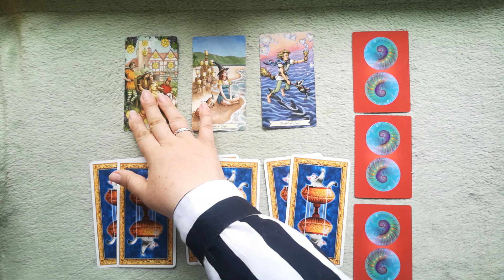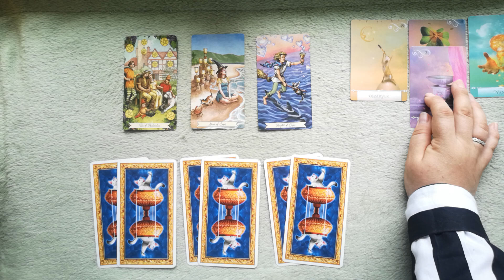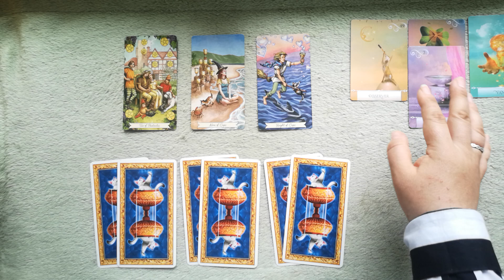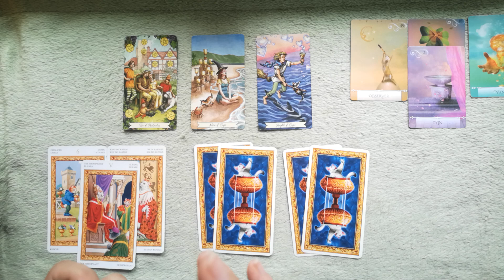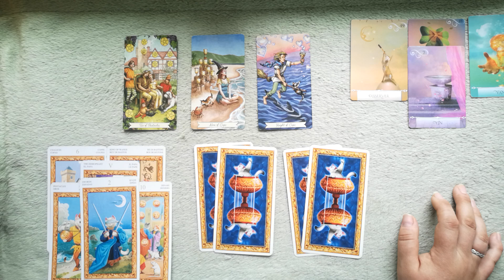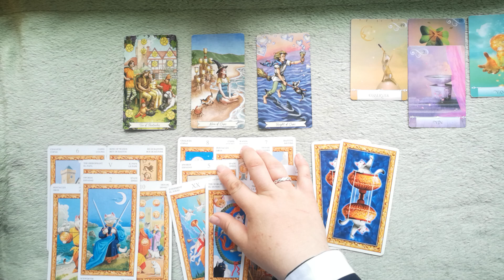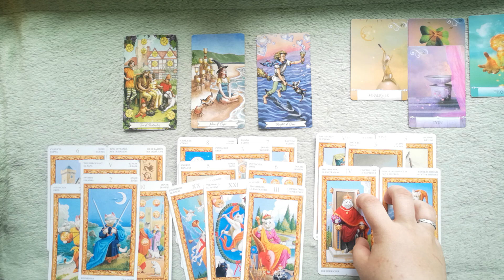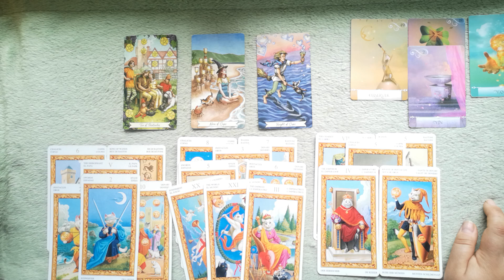MONTHLY NUMEROLOGY: AUGUST 2020. LIFE PATH 6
MARCH SPECIAL:
10 minutes reading: one question - 25 USD
20 minutes reading: one big situation or 2 unrelated questions - 45 USD
30 MINUTES readings: two-three questions reading\detailed relationship or job analysis \near future forecast for the next 3 months’ time\ NEW LOVE - who is coming next to you for singles - 65 USD
45 minutes reading: SPIRITUAL GUIDANCE  – advice from spirit guides for those, who are on their journey of ascension (including your life purpose) \GET YOUR ABUNDANCE financial reading – learn what’s stopping you from making more money \ GET THE LOVE THAT YOU DESERVE – it will cover who is coming to you next plus what are your blocks in love are and how to attract more love (45 mins) – 95 USD
12 HOUSES SPREAD - a detailed analysis of all spheres of your life for a 1 year timeline. (1 hour) - 120 USD